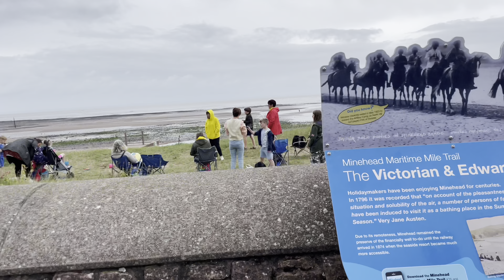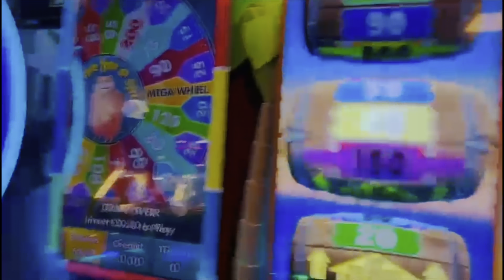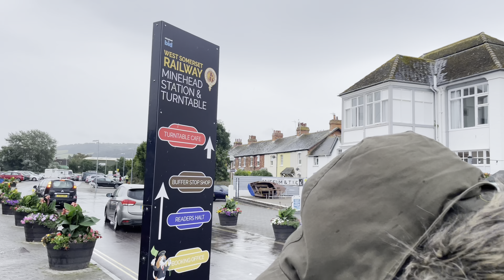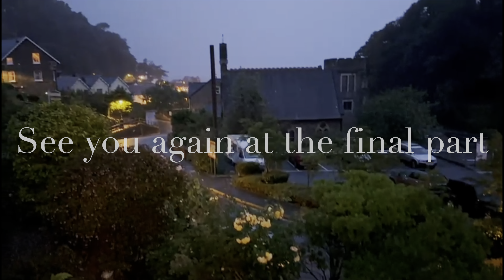Things to do in Lynton and Lynmouth | Best summer holidays in Devon Day 2 |Tamalika's Creation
Hello friends
I am an Indian Mom In London United Kingdom.
Certainly! Lynton and Lynmouth are charming coastal villages located in the county of Devon, England. They are nestled within the Exmoor National Park, offering a unique blend of stunning natural beauty and rich history. Here are some of the best things to do during your summer holidays in Lynton and Lynmouth:

1. Explore the Valley of Rocks: A magnificent geological wonder, the Valley of Rocks features dramatic rock formations and picturesque walking trails. It's an excellent spot for hikers and nature enthusiasts.

2. Ride the Lynton & Lynmouth Cliff Railway: Experience a memorable journey on the famous water-powered funicular railway, providing breathtaking views of the coastline as it ascends and descends between the two villages.

3. Visit the Lynmouth Flood Memorial Hall: Learn about the tragic flood that struck the area in 1952 and how the community came together to rebuild and recover.

4. Enjoy Watersports and Beach Activities: Head to Lynmouth's pebble beach and indulge in activities like kayaking, paddleboarding, or simply relaxing by the seaside.

5. Exmoor Zoo: Just a short drive away from Lynton and Lynmouth, the Exmoor Zoo is home to a diverse collection of animals and offers an educational and enjoyable experience for visitors of all ages.

6. Exmoor National Park: Embark on scenic walks or hikes in Exmoor National Park, where you can spot wildlife, enjoy panoramic views, and immerse yourself in the natural beauty of the region.

7. Lynton Cinema: Take a break from outdoor adventures and catch a movie at the quaint Lynton Cinema, which has a unique claim as the "highest and the smallest cinema in the world."

8. Attend Local Events: Check out the calendar for local events, fairs, and festivals that often take place during the summer months, providing a taste of Devon's vibrant culture and traditions.

Yours Queries:-
Tamalika's Creation
Family summer vacation in north Devon uk
Lynton & Lynmouth Devon
Devon England
North Devon tour 2223
best family summer vacation 2023
Indian mom in London
Indian mom in London today vlog
Indian mom in London today's vlogs
family summer vacation
family summer vacation vlog
family summer vacation ideas
family summer vacation sim
family summer vacation drawing
family summer vacation movies
family summer vacation on a budget
summer vacation in uk
summer holidays in uk
summer break in uk
travelling on national express
national express full journey
national express bus tour

We traveled by National Express:-Coach Travel & Airport Transfers | National Express